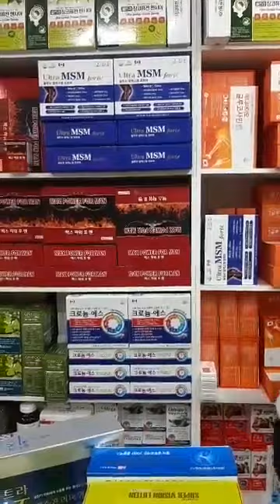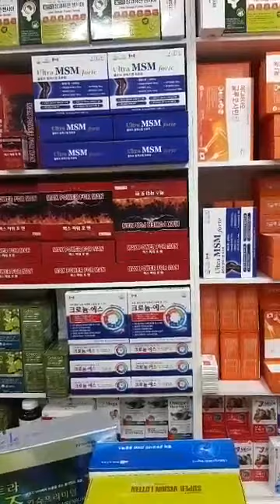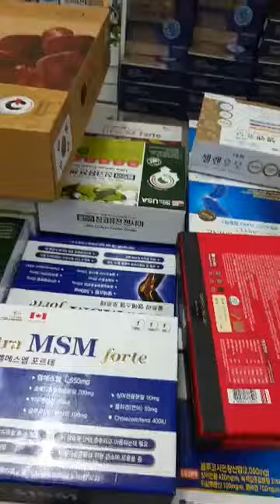Phân phối sỉ, lẻ Thuốc bổ chức năng Hàn Quốc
Koreacao phân phối sỉ, lẻ Thuốc bổ chức năng các loại, chất lượng cao, chính hãng tại Hàn quốc và Việt Nam